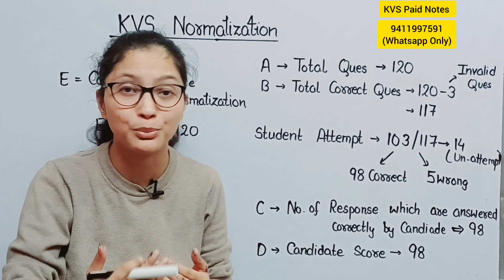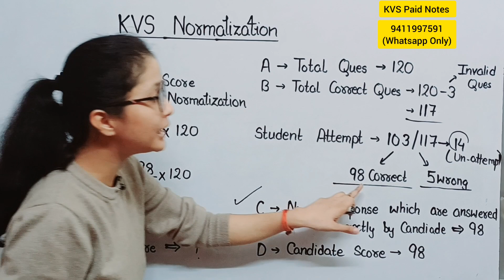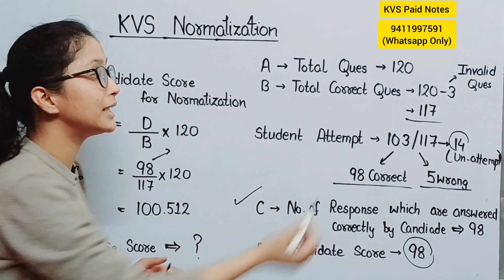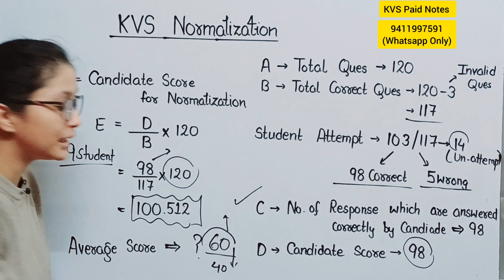KVS PRT TGT PGT Normalization process 2023 | KVS Result Cutoff Normalisation Process 2023